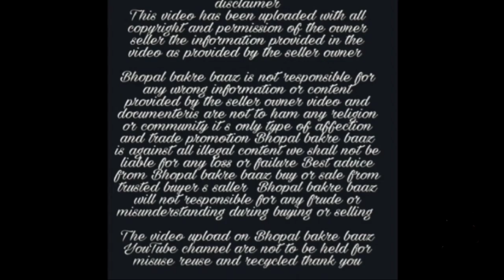तंदुरुस्त बकरी 3 बच्चे देने वाली कोटा Goat farming is bakre se kare